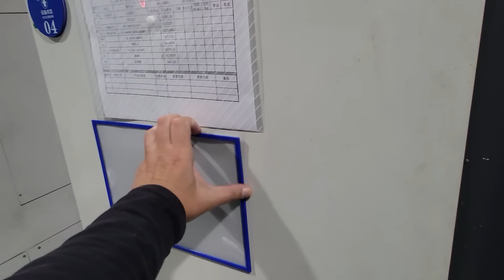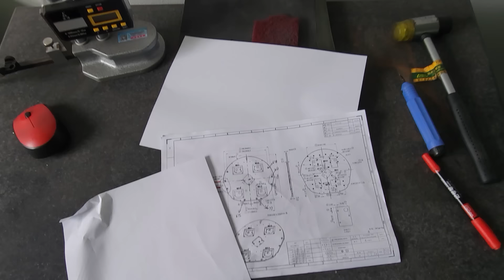Polacy, Polska mikrofabryczka z podkarpacia w Chinach